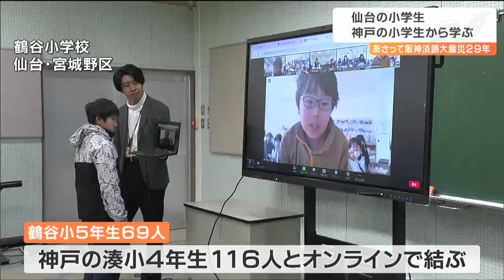「阪神淡路大震災についてあまり知らなかった」仙台の児童が神戸の児童から当時の被害を聞く「地震でも違う災害がある」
1月17日で阪神淡路大震災の発生から29年となります。仙台の小学生が神戸の小学生とオンラインで交流し、当時の被害状況や復興の歩みについて学びました。仙台市の鶴谷小学校では、5年生69人と神戸市の湊小学校の4年生116人をオンラインで結びました。1995年1月17日に発生した阪神淡路大震災は、淡路島北部を震源とし神戸などで震度7を観測、建物の倒壊や大規模な火災により6434人の死者が出ました。神戸の児童たちは、当時の避難所の状況や被災地に多くのボランティアがかけ付けたことなどについて、これまで勉強してきたことを元に説明しました。湊小の児童：
「阪神淡路大震災までは、あまりボランティアという言葉が聞かれていなかったそうですが、この震災を機にボランティア元年といわれるほど、ボランティアの人たちが活躍しました」鶴谷小の児童たちは、これまで防災教育として東日本大震災について学んできましたが、阪神淡路大震災については初めて知ることも多く、真剣な表情で湊小の子どもたちの説明を聞いていました。湊小の児童：
「道路や公園、マンションなどにはたくさんの消火器や消火栓があります。これは阪神淡路大震災で火災がひどかった教訓だと思います」鶴谷小の児童：
「（阪神淡路大震災では）火災が多くて、東日本大震災では津波が多くて、能登半島地震では家がいっぱい崩壊していて、地震でも違う災害があると知った。ラジオとか食べ物を備えて防災バッグに入れておきたい」
「阪神淡路大震災についてあまり知らなかったけど、きょうの話を聞いていろんなことを知れた。津波だけじゃなく火災が多かったことも知れた。これから自分たちでなにができるのかを考えていきたいです」この交流授業は、去年3月、宮城を訪れた湊小学校の教職員を鶴谷小の小田暁校長が大川小学校などの被災地を案内したのがきっかけで始まりました。2月は、鶴谷小の児童たちが東日本大震災について湊小の児童たちに伝えます。